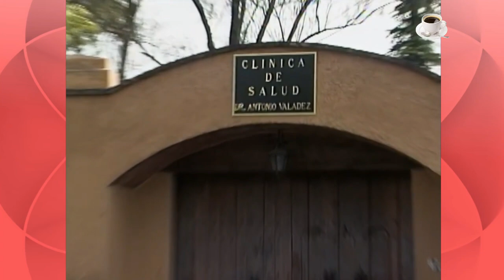¡Jorge Luís no quiere que Meche esté cerrada! | María Mercedes - Televisa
Telenovela: María Mercedes - 1992

Escena: Jorge Luís no quiere que Meche esté cerrada